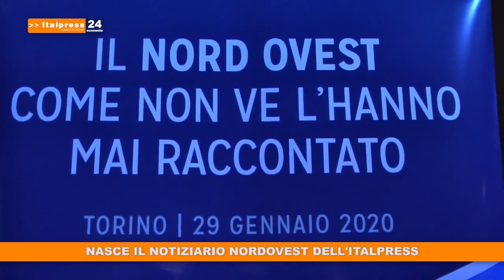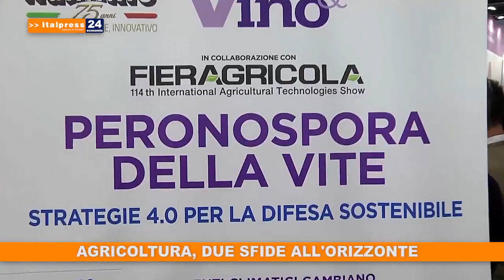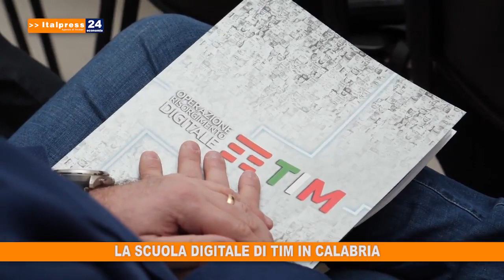Tg Economia - 31/1/2020